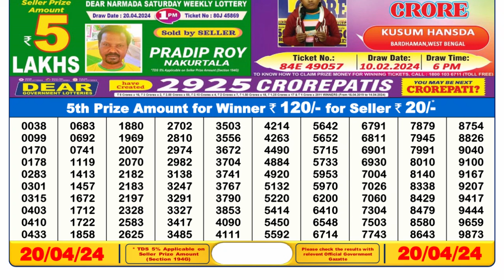🔴 Lottery Sambad Live 06:00pm 20/04/24 Day Nagaland State Dear Lottery Result Pdf Download